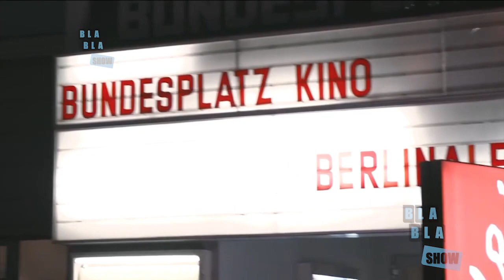Desde Berlinale conferencia Robert Pattinson